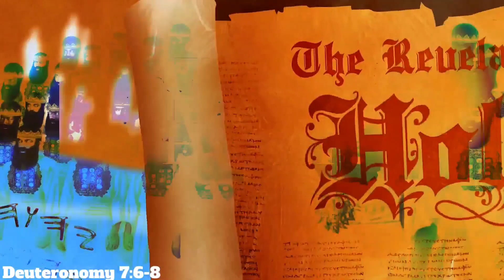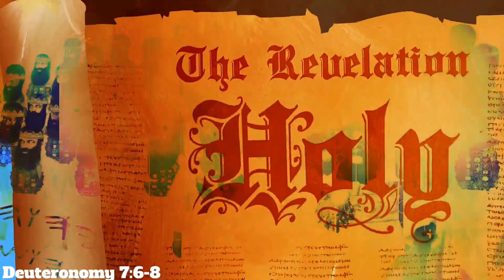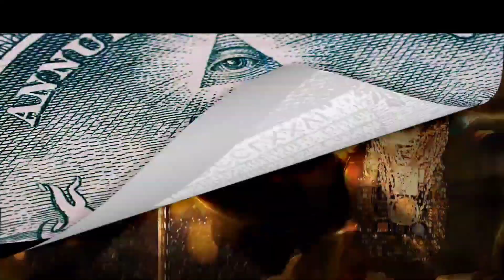The Lord Is Allowing All Spirits To Get Reved Up For His Mighty Work In The Earth !